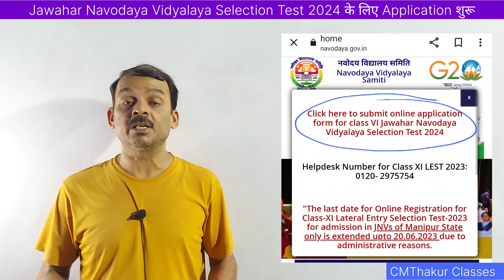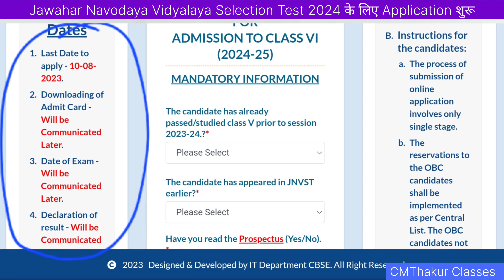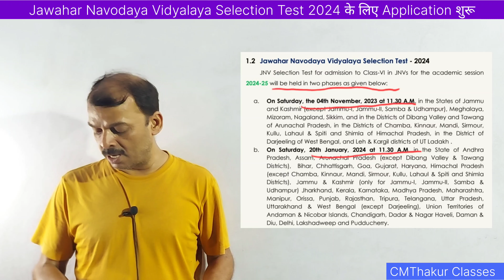Navodaya Vidyalaya Entrance Exam 2024 Class 6 Dates Announced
Navodaya Vidyalaya entrance exam 2024 class 6 date announced
Navodaya Vidyalaya
Navodaya Vidyalaya ka result kab tak aayega
Navodaya Vidyalaya ka result kab aaega
Navodaya Vidyalaya entrance exam 2023 class 6 result
Is navodaya Class 6 result released?
क्या नवोदय कक्षा 6 का रिजल्ट जारी हो गया है?
Who is eligible for Class 6 navodaya?
What is the benefits of Navodaya Vidyalaya?
navodaya Vidyalaya
Navodaya
navodaya school
navodaya vidyalaya application
navodaya vidyalaya application form